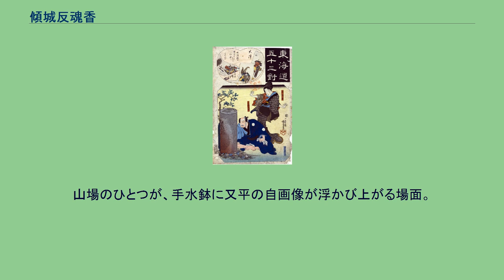傾城反魂香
又平とお徳 六代目尾上菊五郎の又平と三代目中村梅玉のお徳、昭和14年5月歌舞伎座『傾城反魂香』「土佐将監閑居の場」より 『傾城反魂香』（けいせい はんごんこう）は歌舞伎・人形浄瑠璃の演目。
三段構成のうち、現在は上の段の「土佐将監閑居の場」、通称「吃又」（どもまた）がよく上演される。
元は近松門左衛門作の人形浄瑠璃で、宝永5年 (1708) 大坂竹本座初演。
狩野元信の150回忌を当て込んで書かれた作品で、絵師狩野元信と恋人・銀杏の前の恋愛に、正直な絵師又平（岩佐又兵衛がモデル）の逸話と、名古屋山三と不破伴左衛門との争いから来るお家騒動をないまぜにしたものである。
歌舞伎化は享保4年 (1719) 大坂。
初演後ほどなく、人形浄瑠璃・歌舞伎ともに「吃又」の部分が単独で繰り返し上演されるようになった。
歌舞伎の初演で三代目嵐三右衛門が又平をつとめて以来、多くの役者によって又平の人間像が練り上げられた。
片岡仁左衛門のお家芸「片岡十二集」の一つでもある。
外題にある「反魂香」は、中唐の詩人・白居易の著した『李夫人詩』に記された「反魂香」の故事に基づいたもの。
前漢の武帝は亡くした李夫人を偲ぶことしきりだったので、あるとき道士に霊薬をつくらせてその香を焚いてみると、はたして彼女の魂が反ってきたかのように李夫人の姿が煙の内に見えたという。
絵師・土佐将監（土佐光信がモデル）の娘は越前で傾城（遊女）となり遠山と名乗っていた。
遠山は狩野元信に土佐家の秘伝を伝え、結婚の約束を交わす。
しかし、元信は六角左京太夫の娘・銀杏の前に気にいられ、結婚の誓いを立ててしまう。
元信は不破伴左衛門らによって捕えられるが、血で描いた虎が絵から抜け出して元信を救う。
一方、遠山は遊女から遣手に身を落とし、みやと名を変えながら、ひたすら元信を思い続けていた。
みやは元信と銀杏の前の祝言の場に現われ、7日間だけ元信と夫婦にしてほしいと銀杏の前に頼みこむ。
銀杏の前はやむなく承諾する。
こうして一時の夫婦暮らしが始まるが、みやは既に死んでおり、霊魂が姿を現したものであることが判明する。
「土佐将監閑居の場」は元信が描いた虎のエピソードに続く場面である。
時の帝の勘気を受け、絵師・土佐将監は妻の北の方と山科の国に隠れ住んでいる。
その里に虎が出没する騒ぎが起こり、弟子の修理之助は我が国に虎は住まぬのにといぶかる。
そこへ裏の藪から巨大な虎が出現。
驚き恐れる村人を尻目に、将監はこの虎こそ名人狩野四郎次郎元信筆の虎に魂が入ったものと見破る。
修理之助はわが筆力でかき消さんと筆をふるい、見事に描き消す。
弟子の実力を認めた将監は、修理之助に土佐光澄の名と免許皆伝の書とを与える。
これを聞いた兄弟子の浮世又平は妻のお徳ともども、師に免許皆伝を頼み込む。
又平は人がよく絵の腕は抜群なのだが、生まれついての吃音の障害を持ち、欲がない。
折角の腕を持ちながら大津絵を書いて生計を送る有様である。
そんな弟子にいら立ちを覚えた師は覇気がないとみなして許可しない。
妻のお徳が口の不自由な夫に代わって縷々申し立てても駄目であった。
折しも元信の弟子の雅楽之助が、師の急難を告げる。
又平は、これこそ功をあげる機会と助太刀を願うが、これもあえなく断られ、修理之助が向かうことになる。
「東海道五十三對」より『大津』、土佐又平、又平妻 何をやっても認められない。
これも自身の障害のためだと絶望した又平は死を決意する。
夫婦涙にくれながら、せめてもこの世の名残に絵姿を描き残さんと、手水鉢を墓碑になぞらえ自画像を描く。
「名は石魂にとどまれ」と最後の力を込めて描いた絵姿は、あまりの力の入れように、描き終わっても筆が手から離れないほどであった。
水杯を汲もうとお徳が手水鉢に眼をやると、何と自画像が裏側にまで突き抜けているのであった。
「かか。ぬ、抜けた！」と驚く又平。
お前の執念が奇跡を起こしたのだと感心した将監は、又平の筆力を認め土佐光起の名を与え免許皆伝とし、元信の救出を命じた。
又平は、北の方より与えられた紋付と羽織袴脇差と礼服を身につけ、お徳の叩く鼓に乗って心から楽しげに祝いの舞を舞う。
そして舞の文句を口上に言えば、きちんと話せることがわかる。
将監から晴れて免許状の巻物と筆を授けられた又平夫婦は喜び勇んで助太刀に向かうのであった。
実在の絵師（狩野元信、岩佐又兵衛等）が登場するが、物語は全くの創作である。
『吃又』は障害を持つ夫とそれを支える妻...